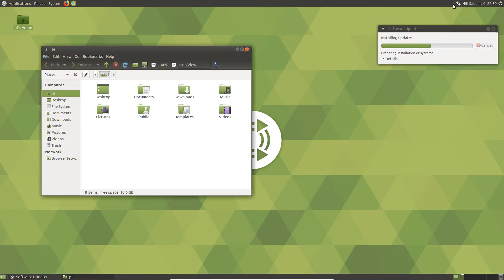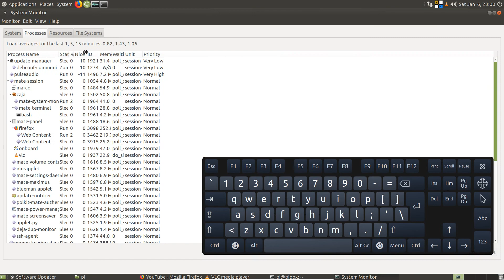Linux Desktop OS: Ubuntu for Raspberry Pi 2 and 3 | Mate